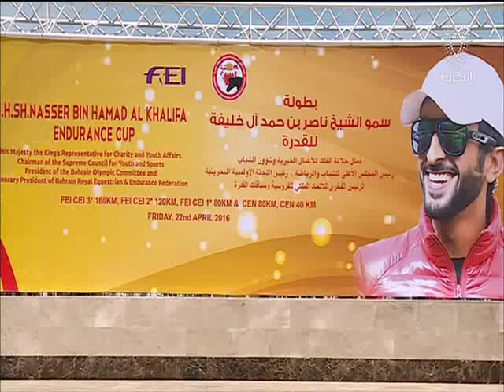البحرين :ناصر بن حمد يتوج الرميحي والشمري ابطالا لكأس سموه للقدرة